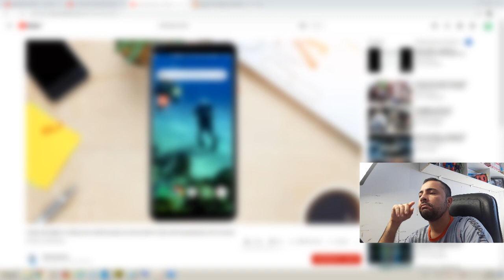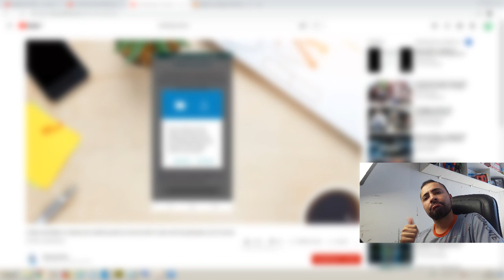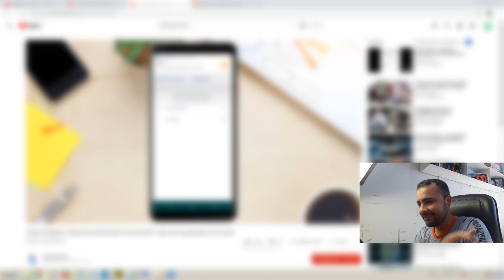REACT! Receber o código de verificação do WhatsApp com chip bloqueado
Atenção!!!
Este é um REACT (reagindo) a um vídeo onde o video mente na cara dos usuários do Youtube prometendo ativação do WhatsApp mesmo com chip bloqueado, desativado.

Para mais videos de investigação como este deixe seu comentário com o link do vídeo que irei investigar!